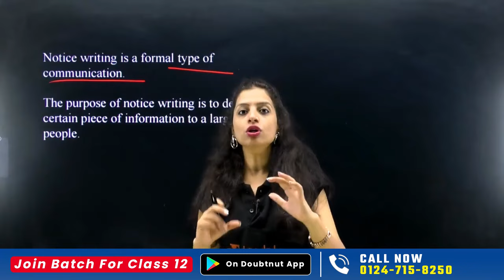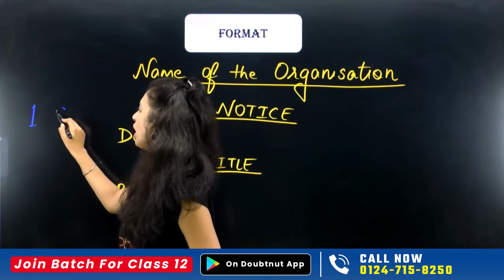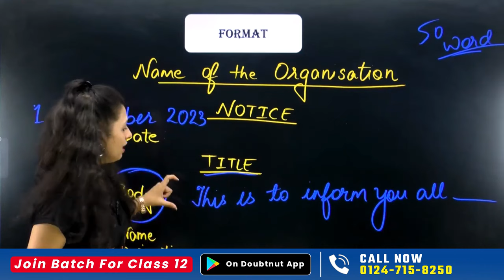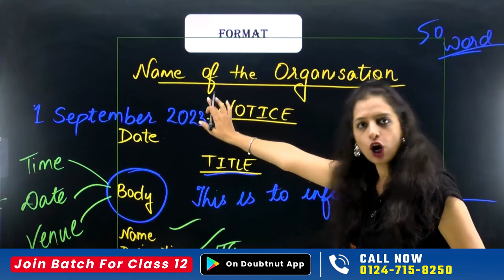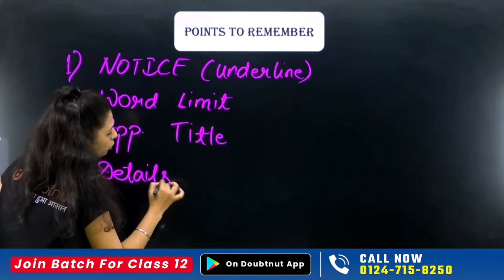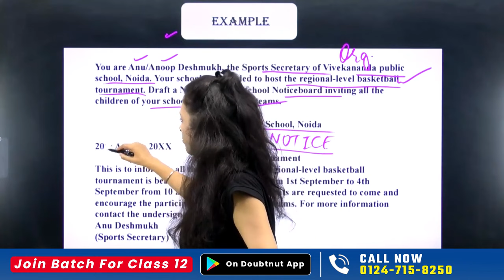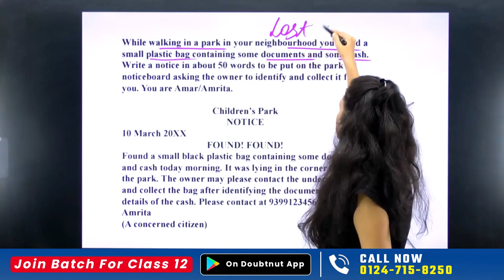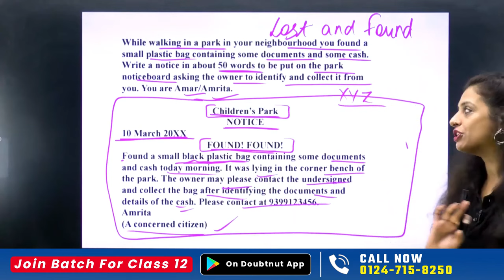Notice Writing Class 12 English | Notice Writing One Shot | Notice Writing Practice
Notice Writing Class 12 English | Notice Writing One Shot | Notice Writing Practice | Notice Writing Easy Explanation Class 12 English | Notice Writing Format for Boards Exam Class 12